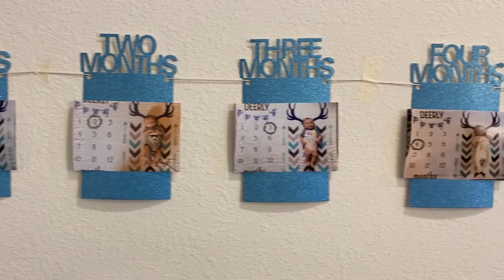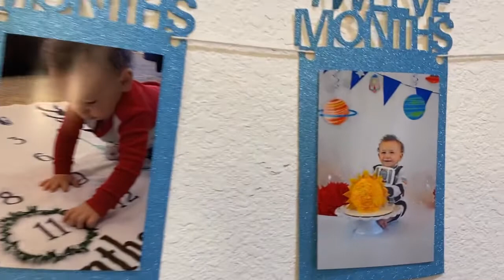Alexander’s First Birthday | Blowing up Balloons | Guacamole 🥑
Hello everyone! In todays video I vloged getting ready for Alexander's birthday and a few clips from the day, including making some guacamole!